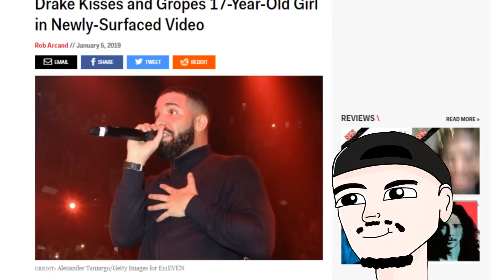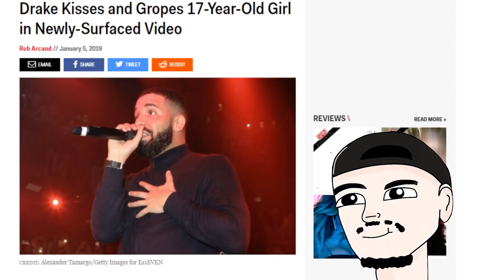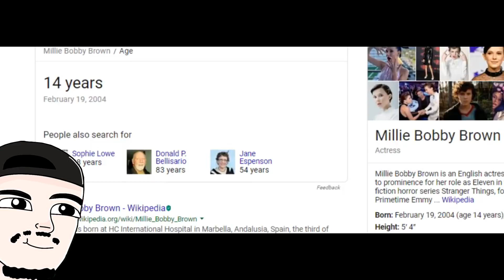Drake Kissing 17-Year-Old Girl at Concert! (VIDEO PROOF)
Disturbing Video of Drake Fondling and Kissing 17-Year-Old Girl Surfaces!